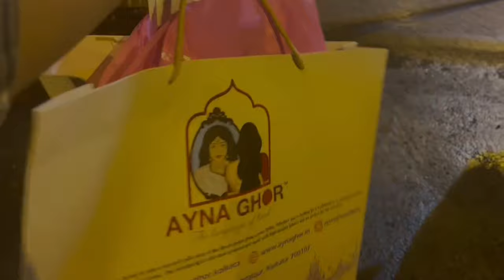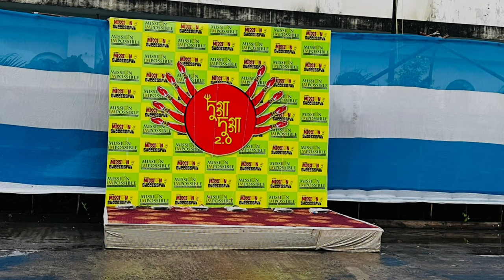Dugga Dugga 2.0 || Mission Impossibile || Pre Puja Exhibition || Kolkata ||Shreebhumi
Bengali couple vlogger, enjoy life with simple living, travel,  fun, food and many more.  We are from INDIA . Our Channel is all about two English Cocker Spaniel's life - Panda & Simi🐶🧡
We live in India 🇮🇳 .
Our videos is all  about our travels with our fluffy Pawrtners , travelling with two doggo cousins and funny moments🧡

Insta DM :- the_bongcouplet